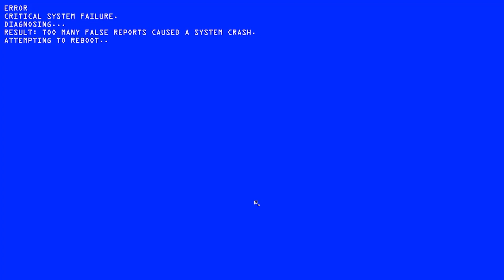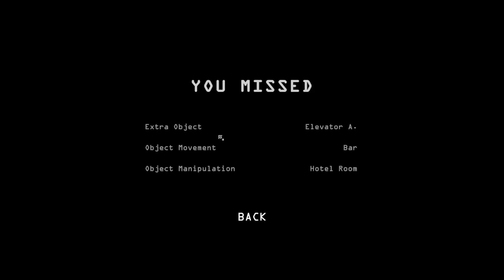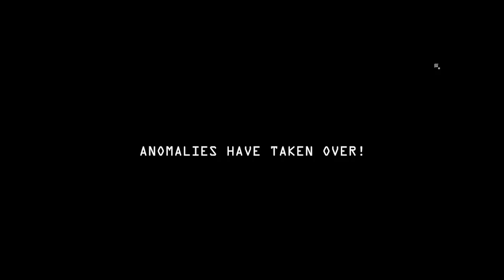Scared Stupid | I'm On Observation Duty 6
Screaming Crying Throwing up. Going back and editing this was true pain. Sitting there and realizing how stupid we were? Humbled Real Quick...